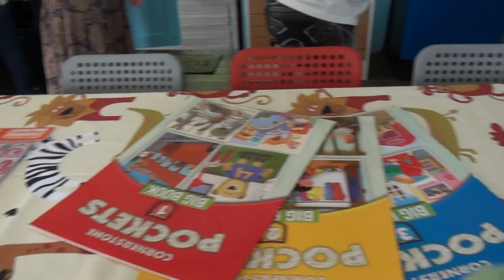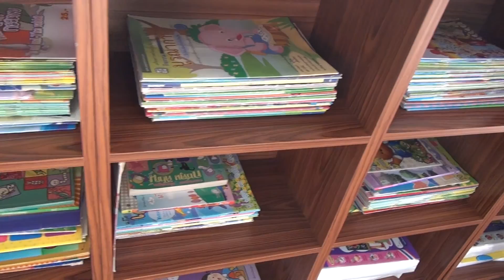250215 One Love Charity Project : Nat Sakdatorn # 02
25.02.15 One Love Charity Project ณัฐ ศักดาทร และแฟนคลับ :  กิจกรรมการกุศล ร่วมซ่อมแซมปรับปรุงห้องสมุด บริจาคหนังสือ โรงเรียนบ้านหนองถ้ำ จ.ลพบุรี